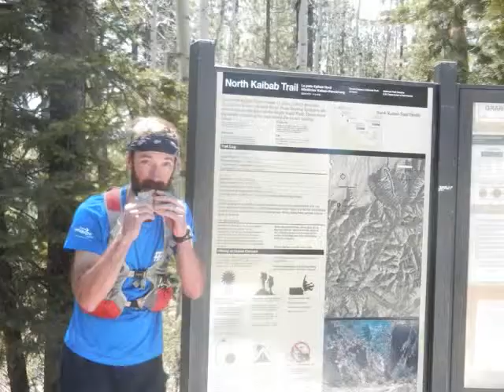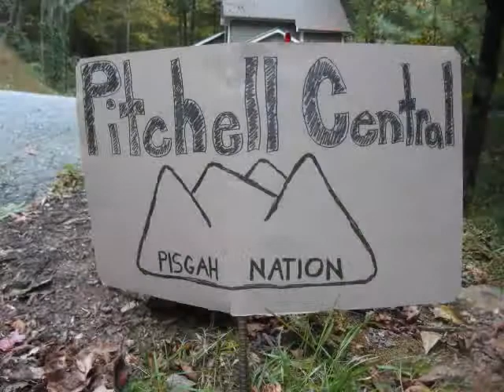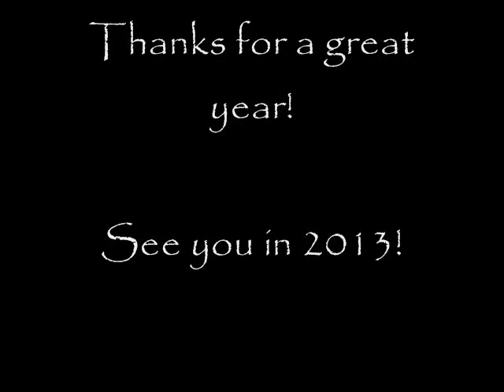2012 State of the (Pisgah) Nation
2012 Year in Review for the WncTrailrunner crew!  Did my best to compile photos from most of the 22 runs that we hosted in 2012...what a great year for "fun runnin'"!